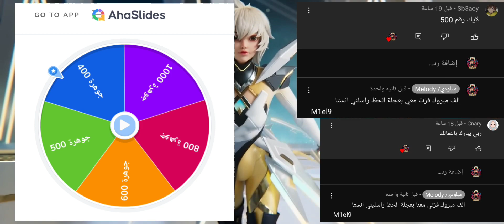ليلة احتفال M4 المميزة | 16 مستوى جديد لسكن بياتركس البرايم | موبايل ليجند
موبايل ليجند,
موبايل ليجند